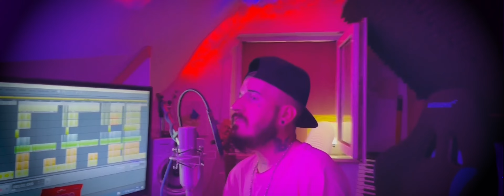LMX - 🎸Mehr als sonst!🥁 [Official 4K Video]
DIE NEUE SINGLE  VON LMX - Mehr als sonst!

Für Allgemeine Fragen/Booking/Feature Anfragen und Anfragen zur
Video Produktion, kontaktieren Sie uns über Unsere Email Adresse.

Recording, Mix&Mastering by. LMX Studios
Drums=LMX
Gitarre=LMX
Bass=LMX
Keyboard=LMX
Vocels=LMX
Video by. LMX Studios

Wenn euch das Musikvideo von LMX gefallen hat,
✖️KOMMENTIERT✖️ und uns einen
✖️DAUMEN✖️nach oben da lasst!